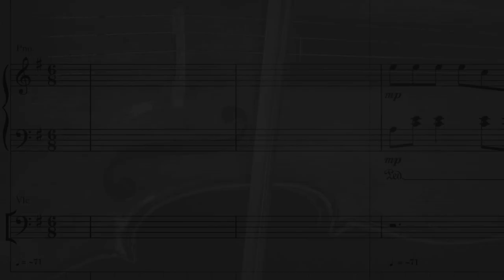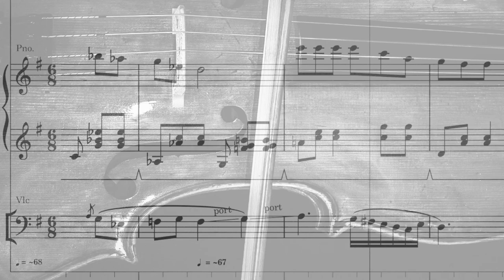Detail - Small composition for piano and cello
Short piece with A-A1 structure. First only with piano, then in company.

The work has been written and reproduced entirely using Staffpad